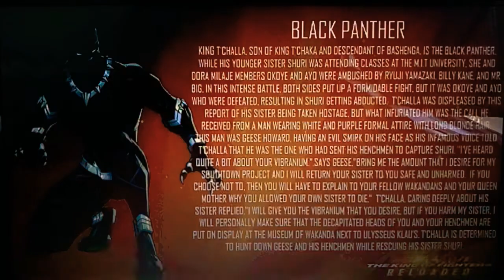✉🔥King of Fighters NeoWaVe Reloaded [Beta Ver. 3.1 Run]: 🕶🔥K', 🌌Black Panther, & 🔥Kyo [ Download ]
I take my main fave K' along with another fave Black Panther through Arcade Battle as they are joined by Kyo Kusanagi.  Here is the latest update to my M.U.G.E.N game The King of Fighters NeoWaVe Reloaded, which is my remake and remix of the original King of Fighters NeoWaVe.

Battle Chapters:

Title Screen: 00:39

K' (Full Arcade Run]: 01:06

Black Panther: 22:34

Kyo: 32:08

1.)

2.) When you get on that page, you'll see two boxes, one saying "Download" and the other "Turbo Download".

3.) Click two times quickly on the box that says "Download".

4.)  After the file is downloaded (It will be a .rar file), right click on the file and go to where it says "Extract to KOF-NEOWAVE-RELOADED-BETA-VERSION-3.1\", and left click on it.

5.)  After the file is finished extracting, click on the folder, and then click on the blue circle with the "M" in it. It may take at least 20 to 30 seconds to initially load up. Enjoy!